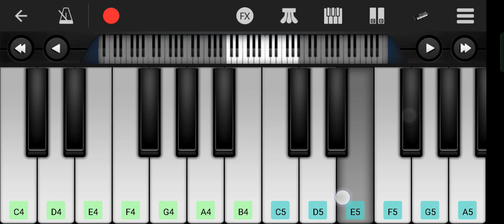ke haveli |आरा के हवेली |Anupama yadav bhojpuri song 2023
Ara ke haveli Pawan singh anupama hit bhojpuri song 2023
Akanksha Dubey new bhojpuri song
पवन सिंह के हिट भोजपुरी सॉन्ग आरा के हवेली प आ जयहा 2023
Pawan singh anupama yadav new bhojpuri viral song

मोबाइल पियानो म्यूजिक
mobile piano lesson
mobile mein Harmoniyam kaise bajaye

Sanjay kumar turi